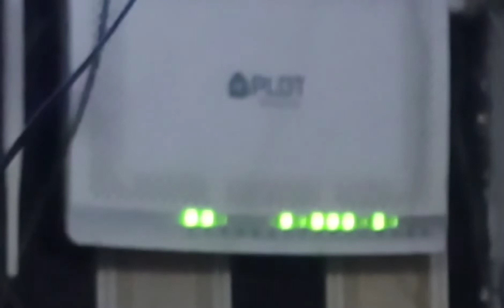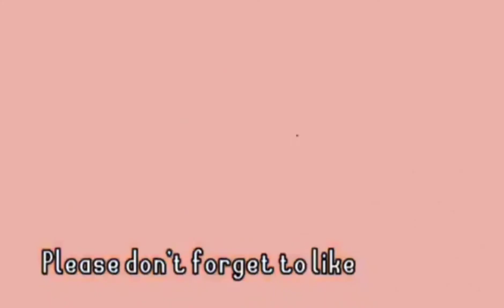Keith and Tigoy vlog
keith j. krach net worth